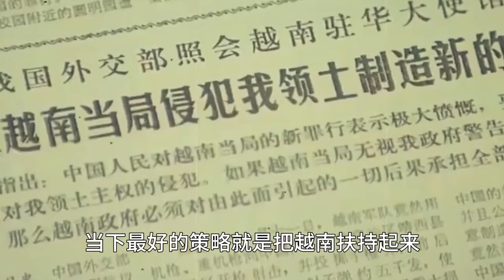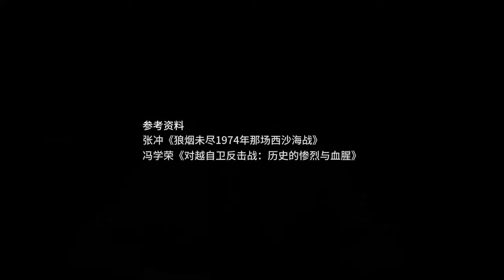俄烏戰爭陷入僵局，愈發佩服鄧小平當年的決策，可惜普京沒能搞懂【文史風雲 】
专注于历史人物、故事的分享！
谢谢大家的支持，也欢迎大家提供各种素材给我们！

文史风云唯一授权油管频道，切勿搬运！侵权必究